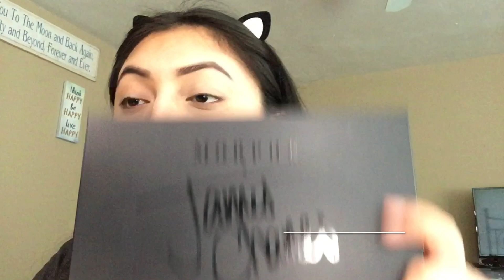GRWM/ Mexican Playlist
Intro Credit: Brandy Violet
Outro Credit: AnnZilla Tv